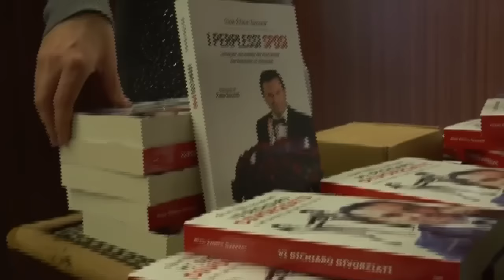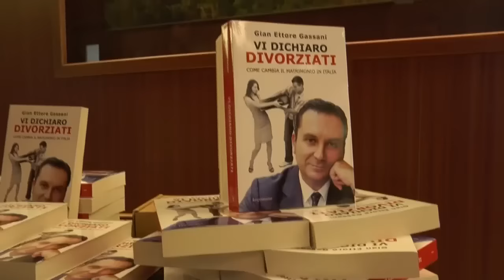Presentato il libro "Vi dichiaro divorziati" di Gassani